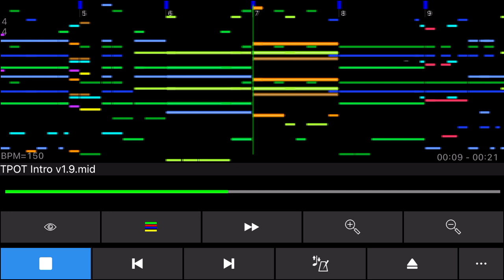TPOT Intro MIDI by Orangepaprika67 on MIDI Voyager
this one sounds better than the converted version that I uploaded.

midi by orangepaprika 67